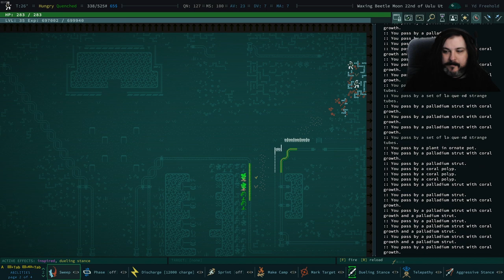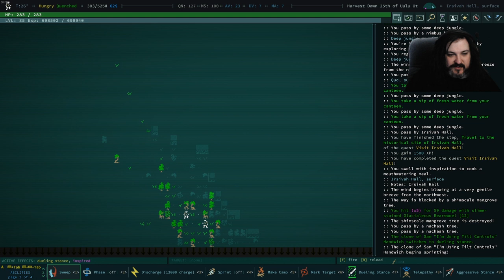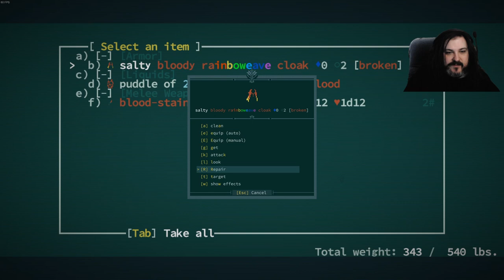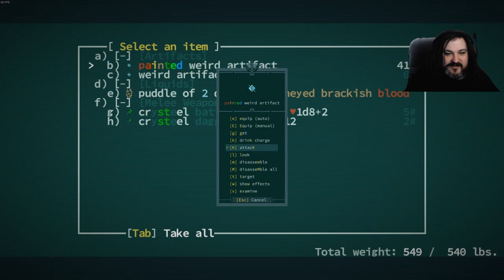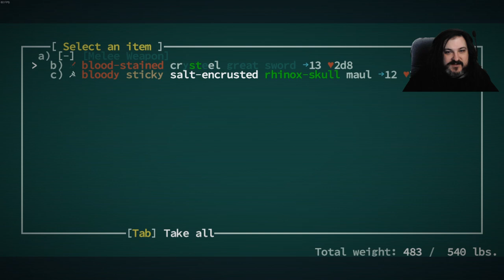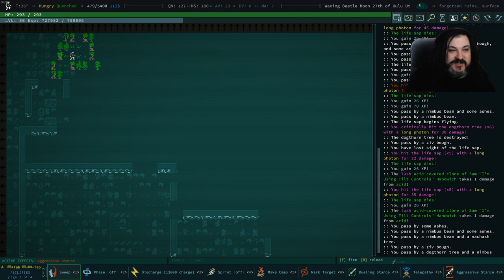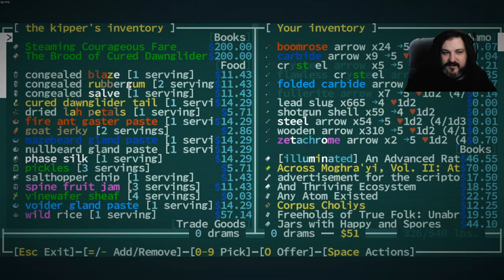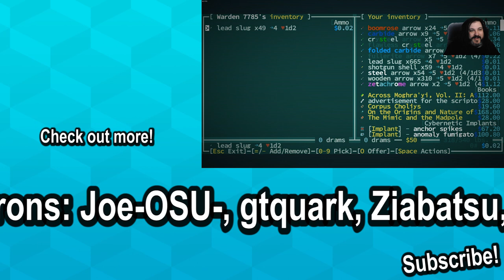Caves of Qud: Multi Weapon Armadillo 25 - Monkey Shines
Going back to the good ol' life of an unstable genome chimera! The new Creatures of the 7th Plague update is here too, so let's enjoy all the new content together! Only *minor* cheating this time! I swear! Oh, and we are running the Clever Girl mod for improved party management!